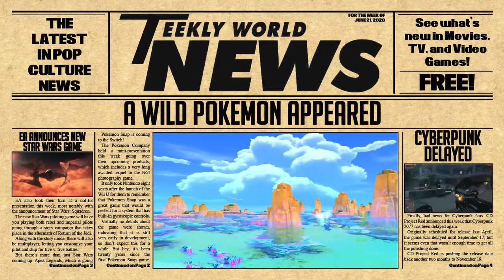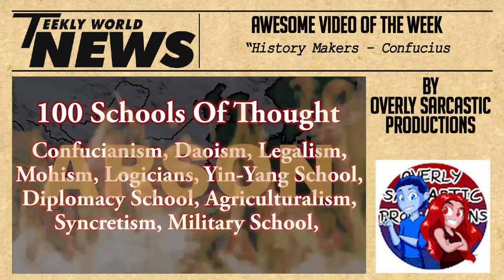TWN: Pokemon Snap Announced For Switch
Welcome to the Teekly World News, the show where I go over things of interest to me in the last week. Fortunately, I have a great many interests so there's probably something for you here too.